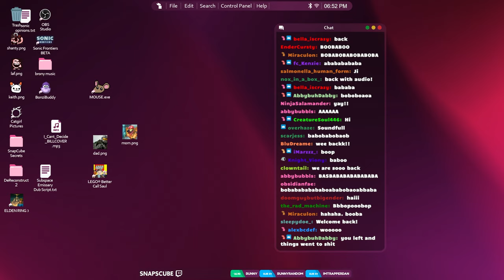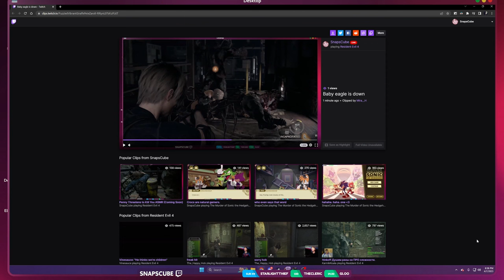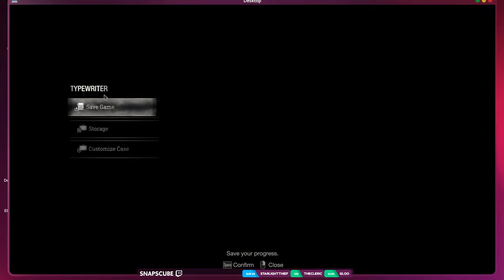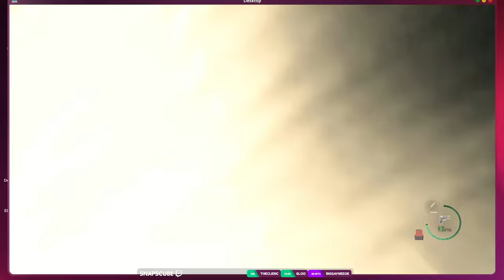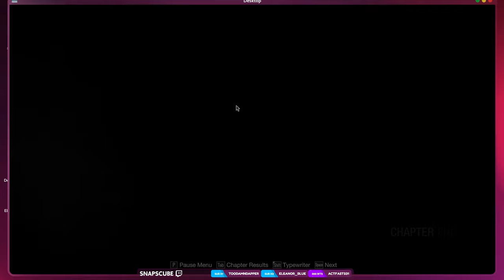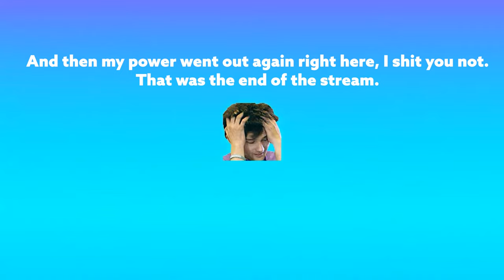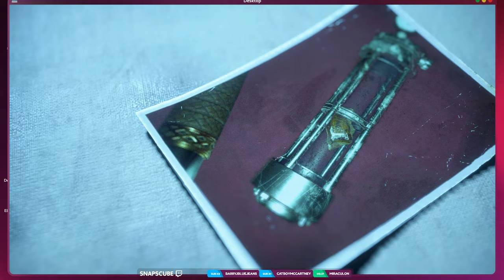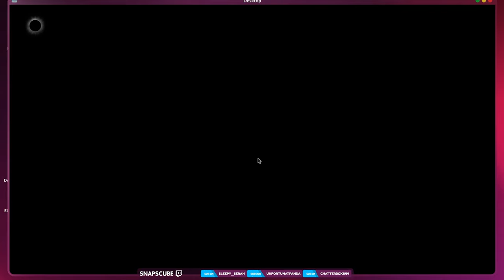My New Favorite | Resident Evil 4 (2023) - FINALE